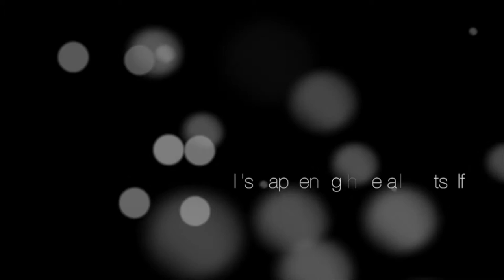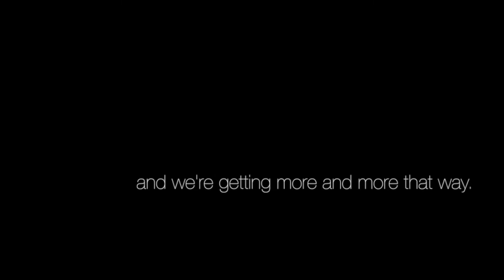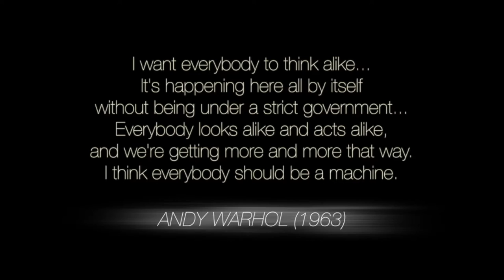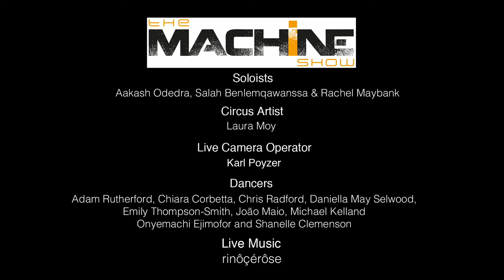Machine Show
DANCEXCHANGE PRODUCTION
THE MACHINE SHOW
Wednesday 11 - Saturday 14 May
The Machine Show is a power-driven performance set against a wall of sound, a dance and circus spectacular, the highlight of the festival.

Emotion and fragility are engulfed by regimental order in a world of synthetic organisms and mechanoids. Where does life begin and machinery intervene? Who is in control of who and wheredoes it all end?

Headlined by French dance music band, rinôçérôse, the pulsing engine propelling an incredible line up of 13 outstanding international performers, The Machine Show is an outdoor spectacular where you can expect the unexpected.After all.. we are made to move!

The Machine Show is directed by IDFB's very own co-artistic director David Massingham with assistant director Rosie Kay, DanceXchange Associate Artist.

Credits:

Director: David Massingham
Assistant Director and Choreographer: Rosie Kay of Rosie Kay Dance Company, Associate Artist of DanceXchange
Creative Associate and set designer: Doug Nicholson of External Combustion
Costume Designer: Debbie Williams
Creative Producer: Hannah Sharpe
Technical Director: James McKenzie
Professional Dancers: Adam Rutherford, Chiara Corbetta, Chris Radford, Daniella May Selwood, Emily Thompson-Smith, João Maio, Michael Kelland, Onyemachi Ejimofor, Shanelle Clemenson
Photo Credit: Dani Bower Photography
Body Artist: Charlotte Mahdoodi
Circus Artist: Laura Moy
Camera Operator: Karl Poyzer

Rinôçérôse is a French group founded in 1997 by Jean-Philippe Freu and Patrice Carrie, originating in Montpellier, they are business psychologists who mix rock and electro music.